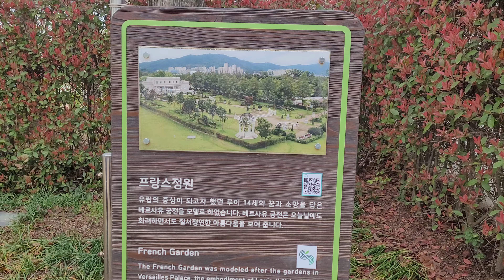여기서 사람이 산다고?한국에서 가장 비싼집 300억!!!여성이 살고있어!